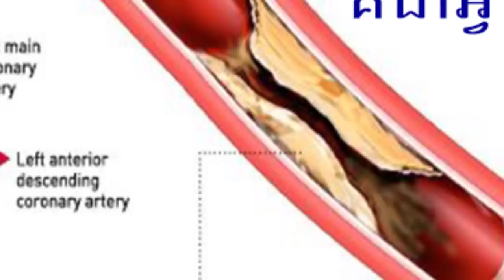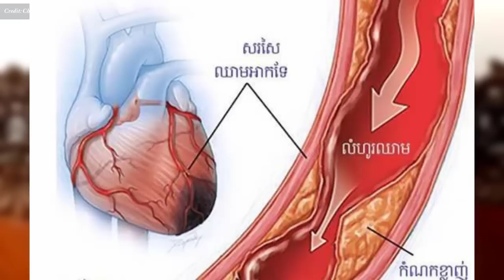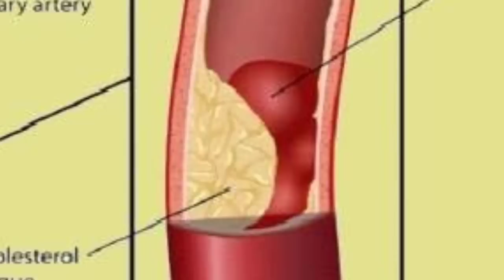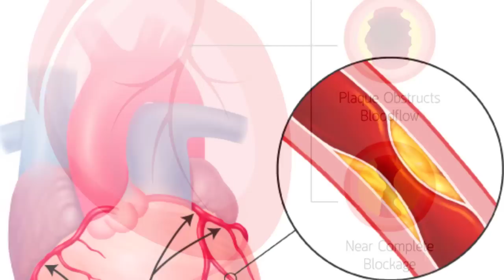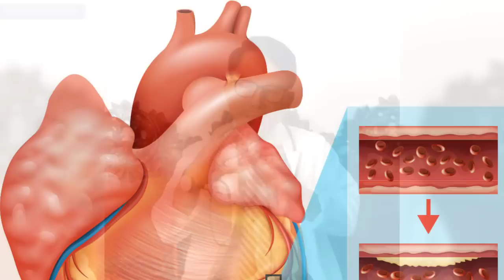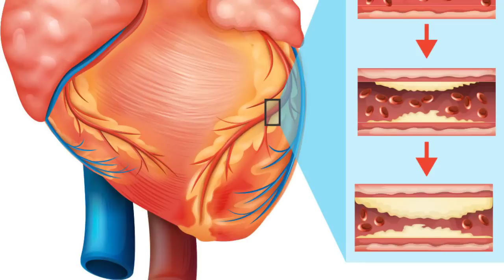ជម្ងឺស្ទះសរសៃឈាមបេះដូង វេជ្ជ. ហង្ស ដារ៉ា , Ischemic heart Disease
In this video we want to show you about ជម្ងឺស្ទះសរសៃឈាមបេះដូង វេជ្ជ. ហង្ស ដារ៉ា ,  Ischemic heart Disease , SUCCESS REVEAL

ជម្ងឺស្ទះសរសៃឈាមបេះដូង ដែលជាជម្ងឺគ្រោះថ្នាក់បំផុតដល់ជីវិត
The top deadliest disease ( Ischemic heart Disease)

✮✮✮✮✮ Enjoy!

✡ ABOUT US ✡
.: Why We create SUCCESS REVEAL channel :.
1. To inspire, Motivate, create new entrepreneur
2. Share Business knowledge, Entrepreneurship, Success
3. Free Business Education Online